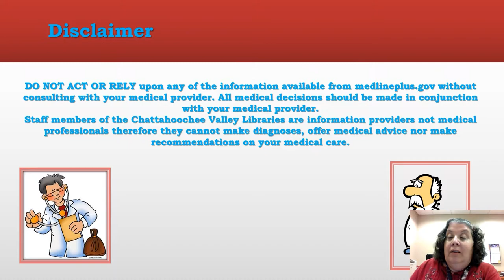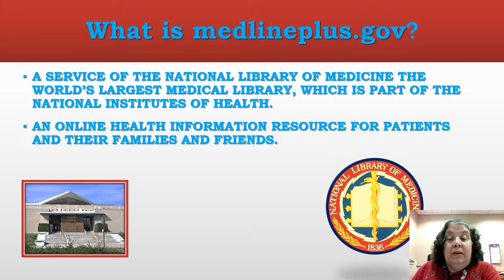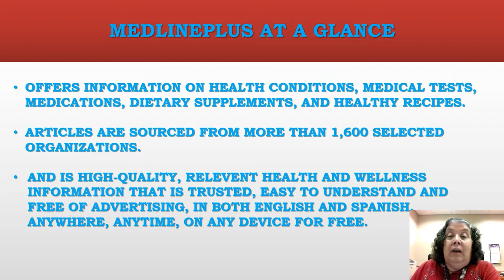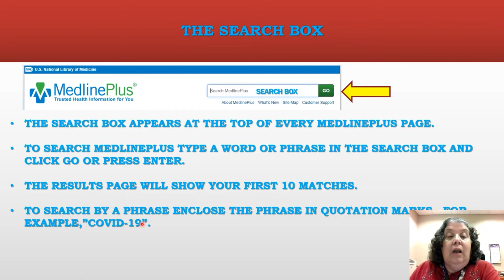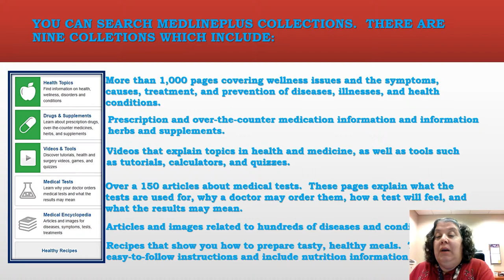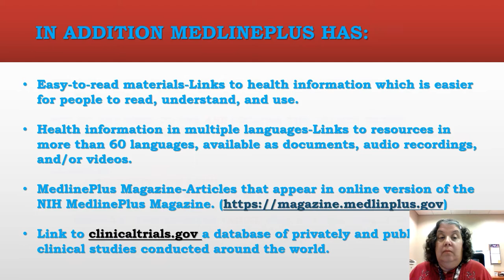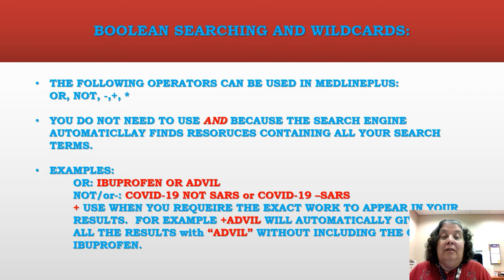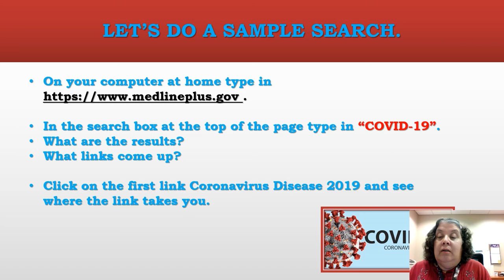Learn About MedlinePlus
Medline Plus is a database of medical information from the National Library of Medicine. Available through GALILEO, this resource covers information on health, drugs, medical tests, and even recipes. This is an excellent and reliable resource to use to answer questions about your health. Join us for a quick class on how to access and navigate the database.